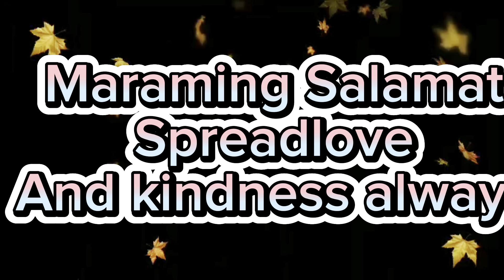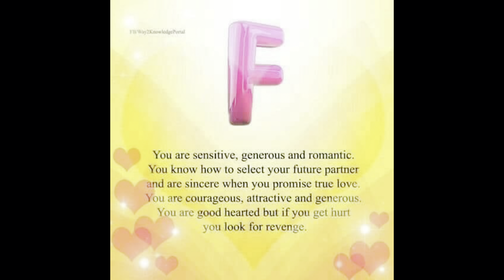Christmas is coming /Feliz Natal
Merry christmas To all /San Malu Macau